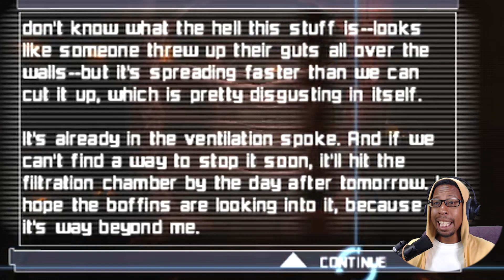Enjoying Dead Space: Extraction | Ch 3 Return to the Megavents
Playing chapter 3 of Dead Space: Extraction on the Nintendo Wii. So far so good.

"Love is patient, love is kind. It does not envy, it does not boast, it is not proud. It does not dishonour others, it is not self-seeking, it is not easily angered, and it keeps no record of wrongs." 1 Corinthians 13